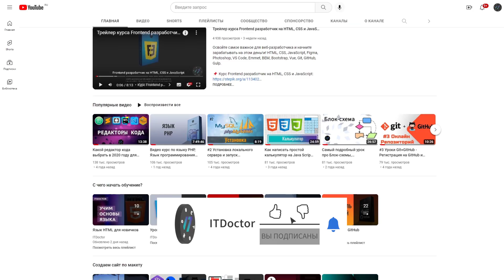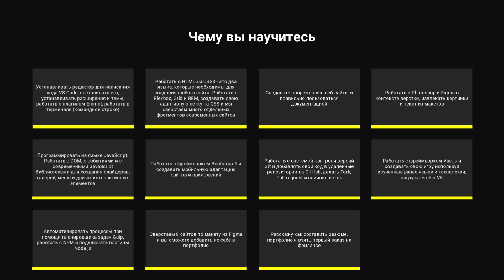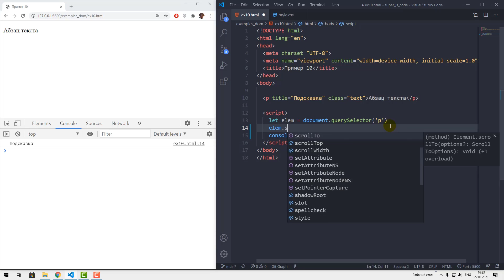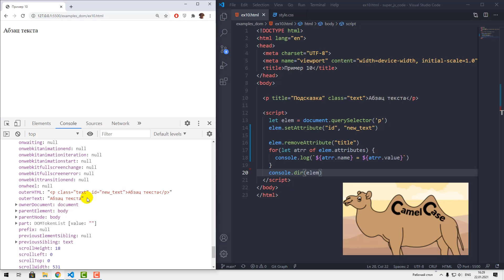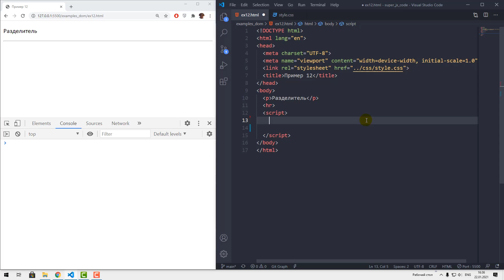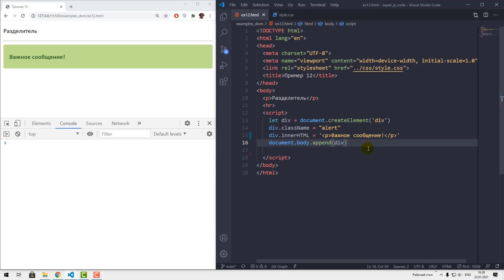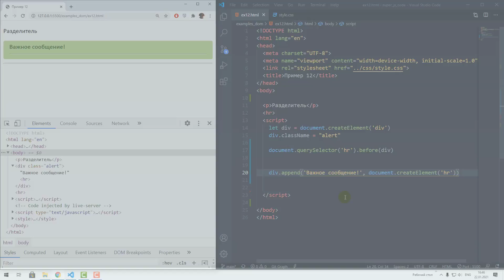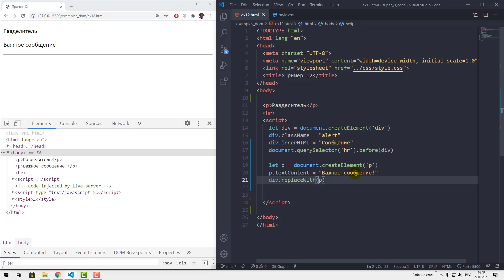#2 Атрибуты и создание элементов на JavaScript, работа с DOM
В этом уроке я расскажу вам как работать с HTML атрибутами на языке JavaScript. Мы научимся добавлять, удалять, заменять атрибуты и их значения. А так же мы научимся создавать свои новые элементы. Рекомендую вам повторять все за мной, самостоятельно, а не просто смотреть или копировать готовый код. Это поможет лучше усвоить информацию.

Уроки по языку JavaScript собраны в одном плейлисте для вашего удобства. Тут вы сможете легко выучить язык JavaScript начиная с основ.

Данный плейлист включает в себя видео лекции из курса "Frontend разработчик на HTML, CSS и JavaScript". Задания, тесты и другие полезные материалы к этому курсу можно получить в курсе на Stepik.

00:00 Выбор элемента и проверка на вложенность
01:58 Курс Frontend разработчик
02:22 Шаблонные строки и innerHTML
04:28 Текст элемента textContent
06:40 Свойство hidden, скрыть элемент
08:14 Атрибуты HTML тегов
13:37 console.dir и CamelCase
14:36 data атрибуты, dataset
17:56 Создание элементов и добавление к документу
25:19 Метод для замены элемента на другой